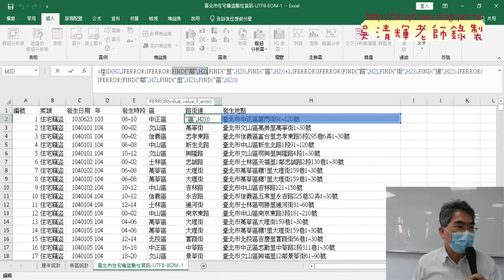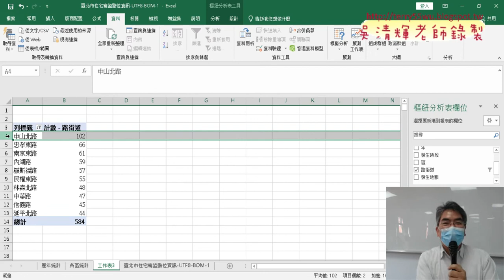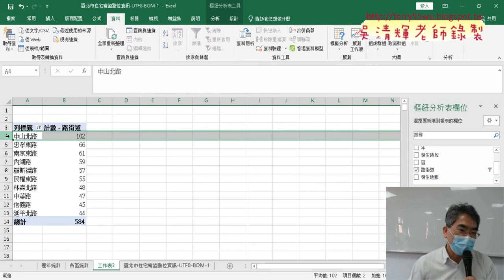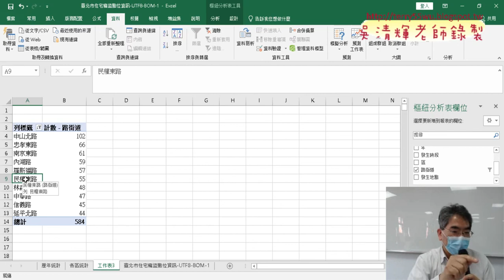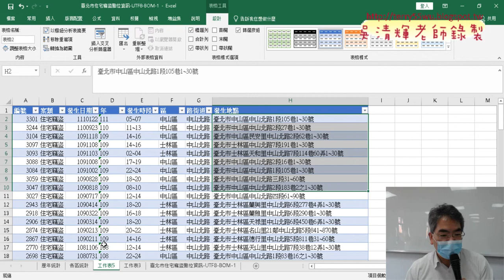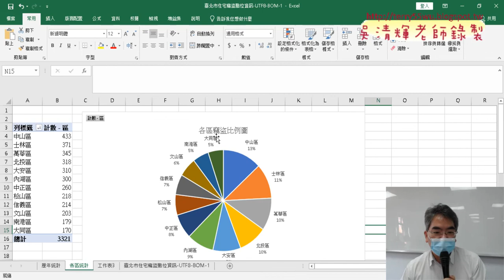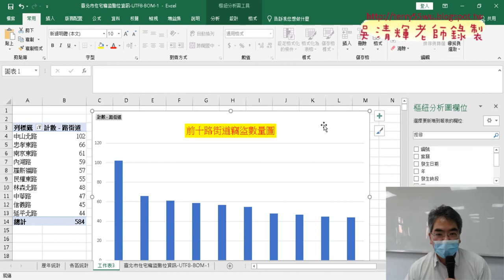05 樞紐分析前十路街道表與圖